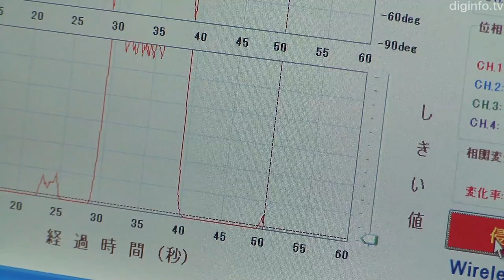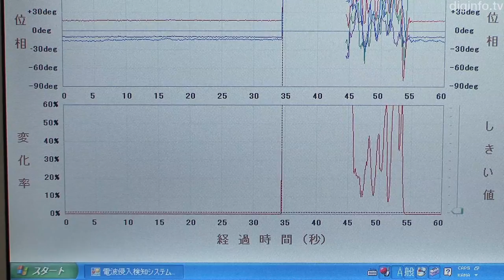Intruder Detection System Using Radio Signals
5/7/2011 Wireless Technology Park 2011

NICT
RAMIDS